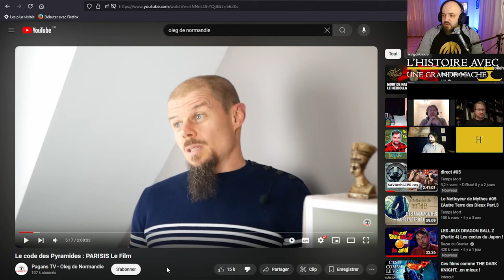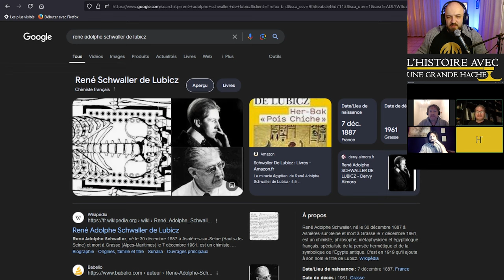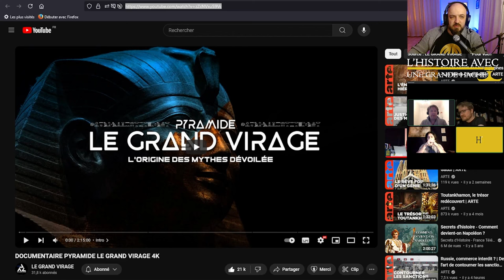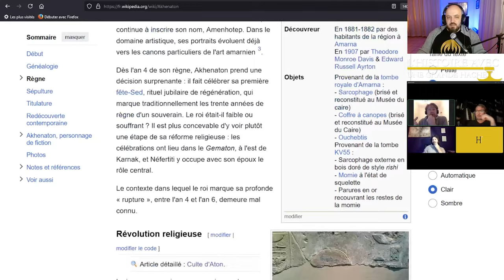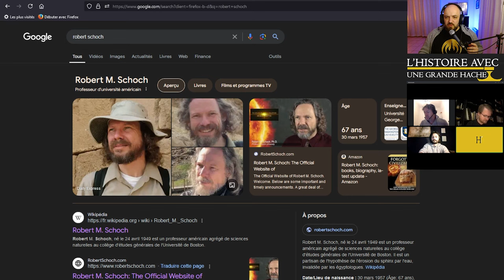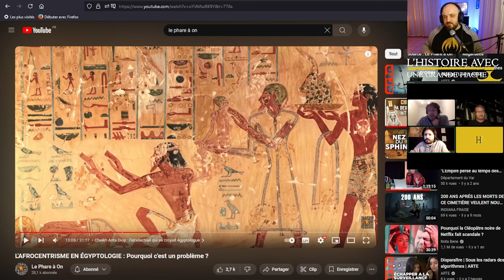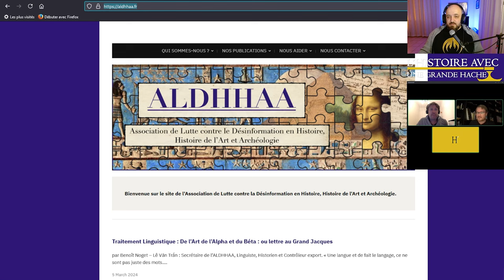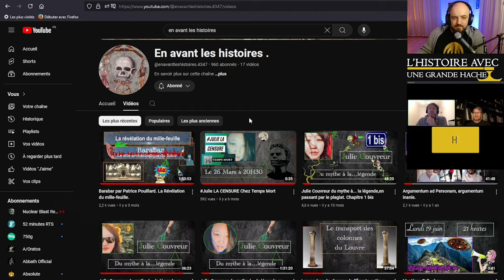Ils sont fascinés par ce pays ! - ft. @lephareaonyt @larcheovagabond6897 Alexis Seydoux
0:00 Présentations
5:57 Origine de la pseudo-histoire
9:55 Une civilisation ancienne
11:00 L'aspect monumental
13:20 Et la Mésopotamie ?
15:42 L'Amérique précolombienne
17:08 Les mystérieux hiéroglyphes
19:24 L'influence ésotérique
22:31 L'Atlantide
23:55 Des pyramides omniprésentes ?
36:26 Des pyramides au Soudan
39:34 Pourquoi ne pas tout fouiller ?
50:51 Paganisme interdit
52:18 Les hiéroglyphes, le retour
55:06 Ésotérisme et spiritualité
1:04:01 Égypte et monothéismes
1:05:55 Akhénaton et Aton
1:10:02 La Bible et l'Exode
1:13:43 Akhénaton est-il un extraterrestre ?
1:15:13 La Bible fantasme l’Égypte ?
1:20:13 L'interprétation des sources
1:26:47 Traçons une ligne
1:29:42 L’Égypte : une passion française
1:34:51 Rome et Grèce : on s'en moque ?
1:40:40 L’Égyptien : une langue ancestrale ?
1:42:48 La pseudo-histoire est idéologie
1:56:58 L'Histoire de l'Afrique
2:01:54 Conclusion et actualités de chacun
2:11:41 Travail avec d'autres disciplines ?
2:21:17 Prochain live de Charles
2:24:00 En avant les Histoires !
2:26:47 Fin du live

Pendant ce live, nous nous sommes interrogés avec Simon de la chaîne Le Phare à On, Charles aka L'Archéovagabond et Alexis Seydoux de l'ALDHHAA, sur le pourquoi de cette fascination que les pseudo-historiens/pseudo-archéologues ont pour l'Egypte. Et vous allez voir, la question est vaste. De ce fait, beaucoup de sujets seront abordés et nous ne resterons pas forcément en Egypte !

Chaîne secondaire :  @lagrandehache